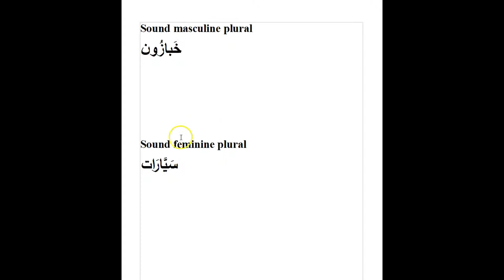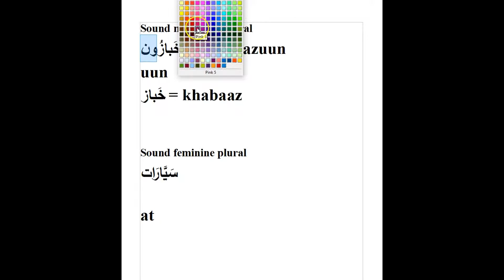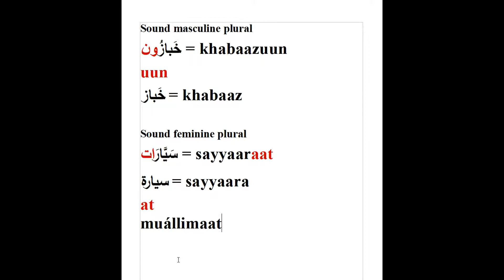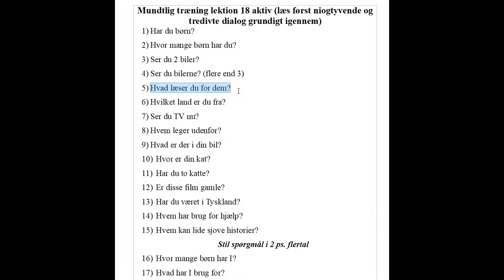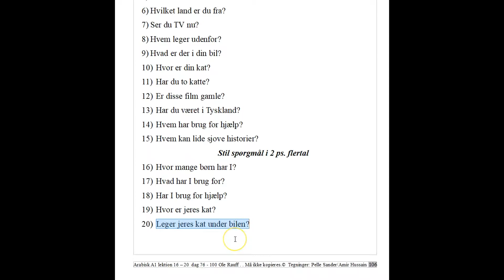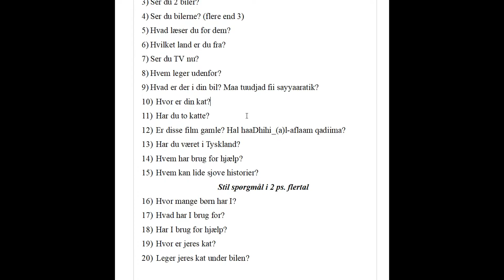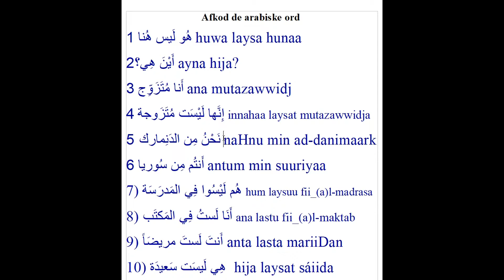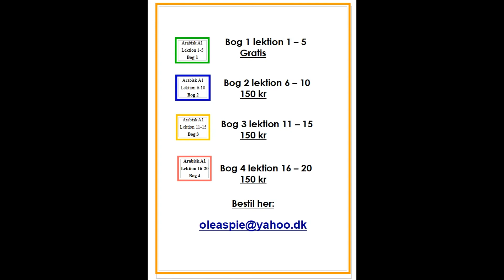Arabisk A1 lektion 18 dag 90